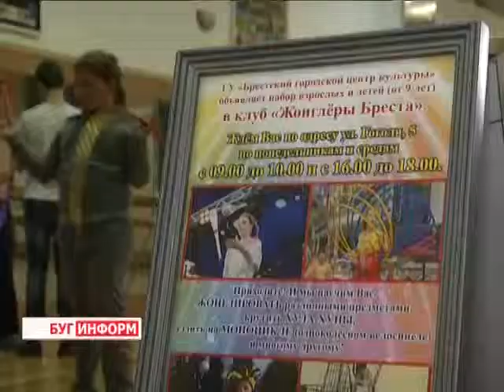2014-11-27 г. Брест. Телезнакомство: цирковой коллектив «Давгялы». Телекомпания Буг-ТВ.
А знаете ли Вы,  что обруч в цирке называют только хулахуп,  в шары для жонглирования насыпают перловую кашу,  а Александр Кобликов из Луганска стал мировым рекордсменом,  «приручив»  14 шаров! Это лишь малая часть любопытных фактов, которые можно узнать,  пообщавшись с руководителем клуба «Жонглёры Бреста» - Владимиром Бычковским.
Преподавательпятнадцать лет руководит народным цирковым коллективом «ДавгЯлы», и сегодня решил поделиться секретами этого искусства с любителями. Познакомиться с маэстро и получить первый урок от настоящих цирковых артистов в клуб отправилась Виктория Драгобецкая.